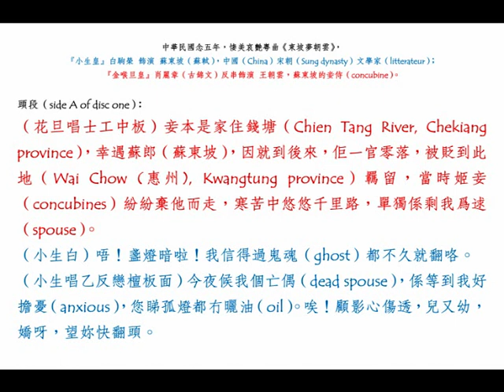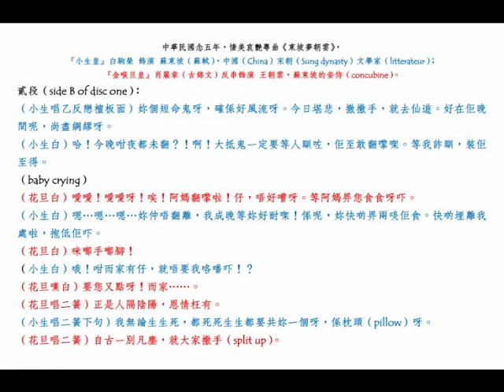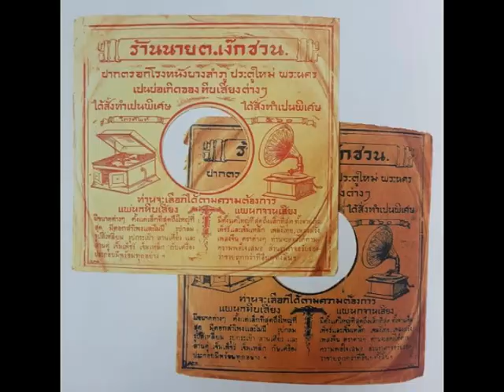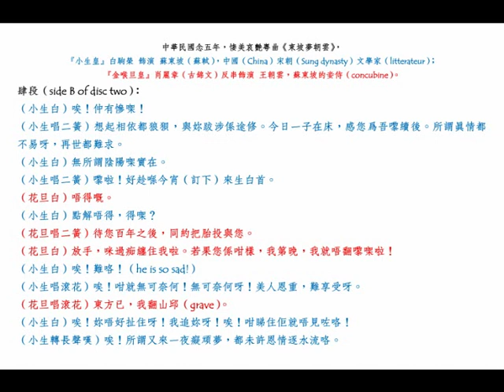肖麗章（古錦文）、白駒榮《東坡夢朝雲》，1936年悽美哀艷粵曲。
中華民國念五年的一晚（a night in 1936），石叻（Singapore）大坡番寨尾（Banda Street）門牌七號『聖若瑟妓院（Saint Joseph's Brothel）』裡，塘西名花（famouse prostitute）波姑（Ms. Tsang Pan-lam (曾盼痳)）被「花箋（prostitute invitation card）」召喚去嫖客的「響局（music concert）」鬻曲，獻唱多闋天主教聖詩（Catholic hymns）後，感到疲累，乃播放兩隻從上海（Shanghai）最新運抵石叻（Singapore）販賣的留聲唱片（two gramophone records），乃唐山（China）著名廣府大戲乾班男花旦『金喉旦皇』肖麗章（古錦文）與『小生皇』白駒榮合唱的一闋以中國（China）宋朝（Sung dynasty）文學家（litterateur）蘇東坡（蘇軾）與其愛妾王朝雲之悽美哀艷故事所編撰的粵曲（tragic and erotic Cantonese opera song）《東坡夢朝雲》。肖麗章（古錦文）灌錄完此曲不久，就到南洋（Nanyang）、金山（U.S.A.）鬻曲，絕跡於唐山舞臺（Chinese stage）矣。

    廣府大戲（Cantonese opera）乾班（male troupe）男花旦（cross-dressed actor）肖麗章（Mr. Siu Lai Cheung），原名曰「古錦文（Koo Kam Man）」，籍貫（ancestral home）廣府（Kwangtung province）鶴山人，幼觀戲劇，尤擅模仿，每觀劇後，輒自學演，頗具心得，施以己性所趨，遂去求師，冀得登峰造極，立身藝術界中。清朝宣統年間，師事名伶紮腳勝，少年時代，已經與小心聰、公爺創，創成童子班（Children troupe）登臺，七情上面，紅氍毹上，齡釋藝高，漸露頭角。中華民國七、八年期間（end of 1910s），他們分道揚鑣，肖麗章與小心聰隸屬『祝康年班』在省港演戲，當其時的首本劇先有《金生挑盒》，亦一度與白玉堂合作，為『興中華班』服務十多年。
    廿世紀卅年代初期（eraly 1930s），開放男女同班，導致乾班沒落！中華民國念二年1933年中期，肖麗章任班主組成『肖麗章劇團』，自任正印包頭，伙同武鬚生張仙槎、文武丑生李大漢、小武梁少飛、頑笑旦羅夢覺、童伶金獅子（？陸飛鴻？）、文武丑生李少漢、短靠小武龍少蘇、短靠小武霍燿洪、花旦小玉環、花旦梁銳芬、葉等紅伶，及「開戲師爺」葉明、音樂師團等，中華民國念二年中期（middle 1933），由省城（Cantonese）出發鬻曲獻技，該團先抵香港（Hong Kong），然後到法屬安南（Vietnam）、高棉（Cambodia）；荷屬東印度。中華民國念三年農曆新年轉到在石叻（Shanghai）『上海戲院』；英屬馬來亞各地，中華民國念三年三月（March, 1933）在吡叻（Perak）『太平園遊藝場』；壩囉（Ipoh）舊街場（old market）『同樂戲院』；檳城（Penang）新街『萬景戲院』、新街尾『自由戲院』、聯益公司經營的『大觀園』，最高特別位票價高達叻幣壹圓貳毫，仍然頂攏（full house）。中華民國念三年五月十三日，星期日，下午十二時（at 12:00 noon on 13th May, 1934, Sunday），搭乘砂磱越（Sarawak）鴨家輪船前赴仰光（Rangoon）。
    中華民國念四年（1935）與文華妹、白蓮子、過江龍、林瑞展等坤班紅伶，組成『紅棉劇團』在法屬安南（Vietnam）西貢（Saigon）番衣街（Rue de Catinat (吉甸拿街)）『巴黎戲院』再度登臺鬻曲。太平洋戰爭前夕，轉赴金山（U.S.A.）鬻曲，隨後長居彼邦，在檀香山（Honolulu）經營『天天茶座』。中華民國五十五年末期，曾經一度返回香港，探望兒子。
（扑西哥神父按：法屬安南（Vietnam）西貢（Saigon）吉甸拿街（Rue de Catinat）乃正式官方街名，蓋當年法蘭西人飯店、歌劇院匯雜之地，無論華夷皆穿著來路番鬼衣裳，故當地中國人通常稱其曰「番衣街」者。）

 『小生皇』白駒榮 飾演 蘇東坡（蘇軾），中國（China）宋朝（Sung dynasty）文學家（litterateur）；
『金喉旦皇』肖麗章（古錦文）反串飾演 王朝雲，蘇東坡的妾侍（concubine）。

頭段（side A of disc one）：
（花旦唱士工中板）妾本是家住錢塘（Chien Tang River, Chekiang province），幸遇蘇郎（蘇東坡），因就到後來，佢一官零落，被貶到此地（Wai Chow (惠州), Kwangtung province）羈留，當時姬妾（concubines）紛紛棄他而走，寒苦中悠悠千里路，單獨係剩我為逑（spouse）。
（小生白）唔！盞燈暗啦！我信得過鬼魂（ghost）都不久就翻咯。
（小生唱乙反戀檀板面）今夜候我個亡偶（dead spouse），係等到我好擔憂（anxious），您睇孤燈都冇曬油（oil）。唉！顧影心傷透，兒又幼，嬌呀，望妳快翻頭。

貳段（side B of disc one）：
（小生唱乙反戀檀板面）妳個短命鬼呀，確係好風流呀。今日堪悲，撤撒手，就去仙遊。好在佢晚間呢，尚盡綢繆呀。
（小生白）哈！今晚咁夜都未翻？！啊！大抵鬼一定要等人瞓咗，佢至敢翻嚟㗎。等我詐瞓，裝佢至得。
（baby crying）
（花旦白）噯噯！噯噯呀！唉！阿媽翻嚟啦！仔，唔好嘈呀。等阿媽畀您食食呀吓。
（小生白）嗯…嗯…嗯…妳仲唔翻離，我成晚等妳好耐㗎！係呢，妳快啲畀兩啖佢食。快啲埋離我處啦，抱低佢吓。
（花旦白）咪喐手喐腳！
（小生白）哦！咁而家有仔，就唔要我咯噃吓！？
（花旦嘆白）要您又點呀！而家……。
（花旦唱二簧）正是人隔陰陽，恩情枉有。
（小生唱二簧下句）我無論生生死，都死死生生都要共妳一個呀，係枕頭（pillow）呀。
（花旦唱二簧）自古一別凡塵，就大家撒手（split up）。

叁段（side A of disc two）：
（小生白）咁又翻得嚟湊仔呢又？
（小生唱二簧）請妳念吓家寒係子幼，晚晚回返妳個魂頭呀。
（花旦白）您無謂咁癡心咯！
（小生白）唔癡心就假㗎咯！
（花旦唱二簧）若講養育嬌兒，求您有致他……
（小生白）點呢？
（花旦唱二簧）……成就（achievement）。
（小生插白）仔妳就有吩咐咯，咁我又如何啫？
（花旦唱二簧）您就勤修勝德（Buddhist moral precepts），有日您拜相封侯。
（小生白）點樣修法呀？
（花旦唱二簧）切莫衹會貪歡，縱情詩酒。
（花旦白）唔好咁樣呀！被貶㗎啦。
（小生唱二簧）妳棄吾係一去，都可謂雲散咯，係風流。
（小生白）試問從何貪歡呀？
（小生唱二簧）悲切嘅肝腸，想起從前，同妳聚首。

肆段（side B of disc two）：
（小生白）唉！仲有慘㗎！
（小生唱二簧）想起相依都狼狽，與妳跋涉係途修。今日一子在床，感您為吾嚟續後。所謂真情都不易呀，再世都難求。
（小生白）無所謂陰陽㗎實在。
（小生唱二簧）嚟啦！好趁喺今宵（訂下）來生白首。
（花旦白）唔得嘅。
（小生白）點解唔得，得㗎？
（花旦唱二簧）待您百年之後，同約把胎投與您。
（花旦白）放手，咪過痴纏住我啦。若果您係咁樣，我第晚，我就唔翻嚟㗎啦！
（小生白）唉！難咯！（he is so sad!）
（小生唱滾花）唉！咁就無可奈何！無可奈何呀！美人恩重，難享受呀。
（花旦唱滾花）東方已，我翻山邱（grave）。
（小生白）唉！妳唔好扯住呀！我追妳呀！唉！咁睇住佢就唔見咗咯！
（小生轉長聲嘆）唉！所謂又來一夜癡頑夢，都未許恩情逐水流咯。